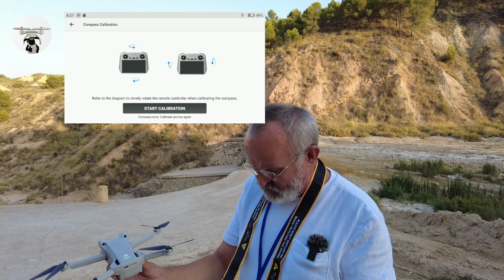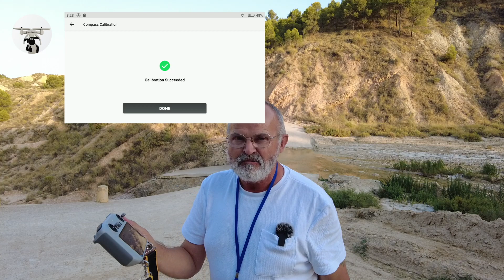DJI Mini 3 Pro REMEMBER to Calibrate your RC after latest update V01.01.0300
DJI Mini 3 Pro Calibrate your RC after update V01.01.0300 Just follow the instructions on your Remote Controller.

All the aerial footage for this channel is filmed using DJI drones with full flight records.
I have all the necessary registrations for the European Union and Spain from their respective authorities, CAA, AESA and EASA
Spain - AESA Registro de Operador.